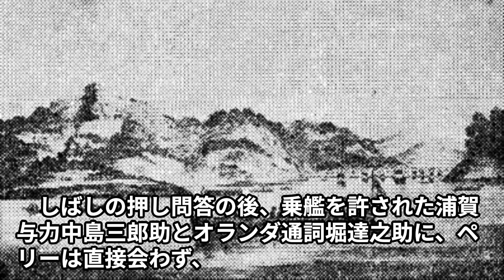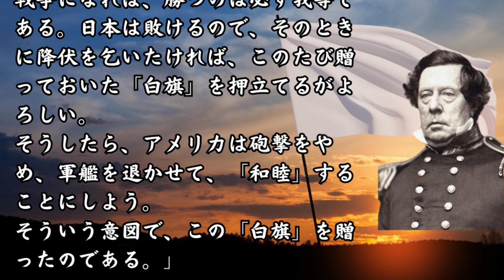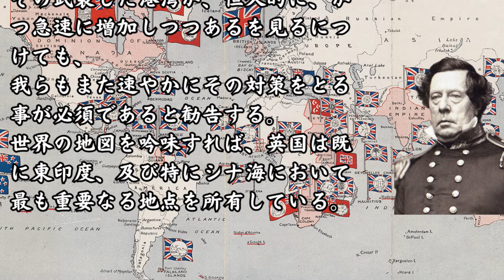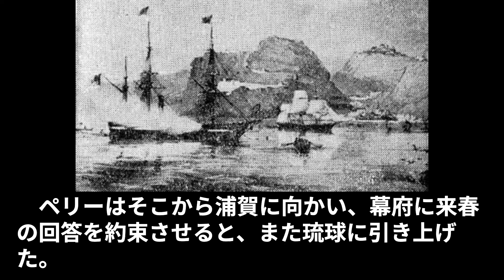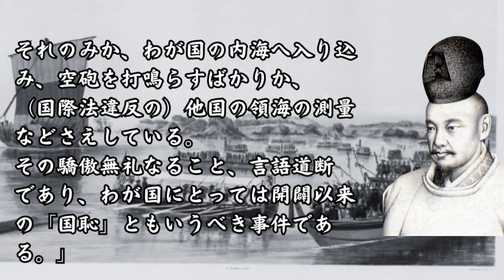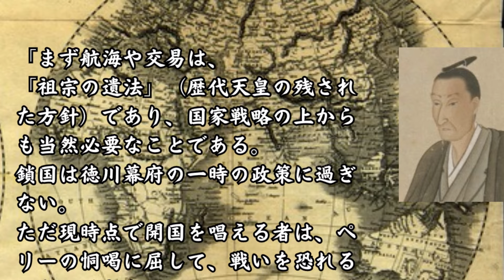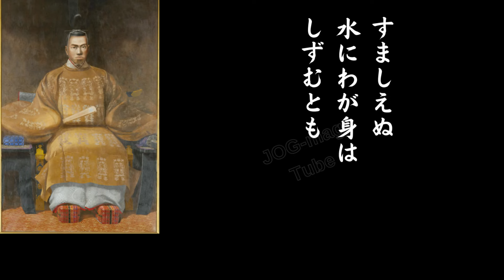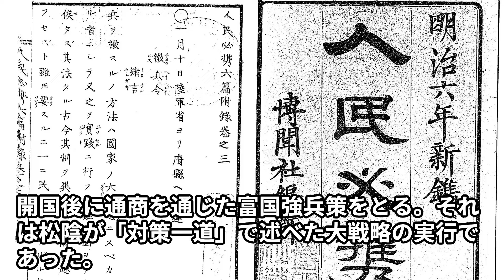黒船と白旗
ペリーの黒船から手渡された白旗は、弱肉強食の近代世界システムへの屈服を要求していた。

伊勢雅臣の国際派日本人養成講座
☆無料メールマガジンで最新情報を受け取るには、以下のリンクからお申し込みください

No.149 黒船と白旗

00:29 ■１．黒船あらわる
01:51 ■２．兵を率いて上陸し、、
02:52 ■３．降伏を乞いたくば、この白旗を押立てよ
04:05 ■４．ペリーの野望
06:30 ■５．琉球、小笠原諸島占領
07:57 ■６．日米戦争になったら
09:55 ■７．吉田松陰の「開国・攘夷」大戦略
11:55 ■８．攘夷のための開国
13:23 ■９．近代世界システム

■引用
講談社学術文庫

公益財団法人 函館市文化･スポーツ振興財団

順不同

■効果
Youtube Music

VOICEVOX Nemo
VOICEVOX:玄野武宏
VOICEVOX:麒ヶ島宗麟
VOICEVOX:剣崎雌雄

■リンク■
a. JOG(014)　Remember：アメリカ西進の歴史
  　アメリカは、自らが非白人劣等民族の領土を植民地化すること
  によって、文明をもたらすことを神から与えられた「明白なる天
  意」と称した。
b. JOG(038)  欧米から見た日本の開国－吉田松陰
  　ペリーの船に乗り込んで海外渡航を目指した吉田松陰の事件は、
  スティーヴンソンをして「英雄的な一国民」と感嘆させた。
c. JOG(090) 戦争の海の近代世界システム
　海洋アジアの物産にあこがれて、ヨーロッパと日本に近代文明が
　勃興した。
d. JOG(091) 平和の海の江戸システム
　日本人は平和的に「自力で栄えるこの肥沃な大地」を築き上げた。

■参考■（お勧め度、★★★★：必読～★：専門家向け）
1. 「近世日本国民史　開国日本（二）」★、徳富蘇峰、講談社学術
　　文庫、S54.4

2. 「白旗伝説」★★、松本健一、講談社学術文庫、H10.5

3. 「近世日本国民史　開国日本（三）」★、徳富蘇峰、講談社学術
　　文庫、S54.5

## 賛助会員に登録いただき、年３千円の会費をお支払いいただくと、毎年３０人の子供たちに尊敬する偉人を見つけるチャンスを提供できます。 ##

※優良教材の推薦、人物ページの編集、感想文祭りの実行などのボランティアも募集しています。賛助会員お申込みページでご記入ください。

・JOG(1277) 歴史物語による歴史教育再生(下) ～ 歴史人物学習で青少年は元気になる。　目指すべき頂とそこへの道筋を見いだすことで、青少年は活き活きと成長していく。

・JOG(1276) 歴史物語による歴史教育再生(上) ～ 人を動かす「物語」の力　進化の途上で想像力を獲得した人類は、大きな共同体をつくり、協力できるようになった。

創刊25年#7万部発行